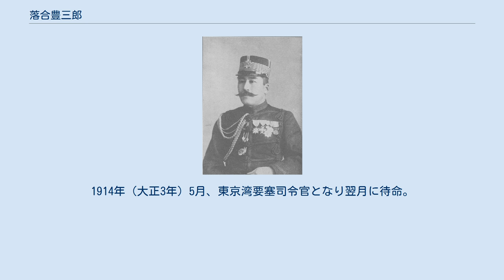落合豊三郎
落合 豊三郎（おちあい とよさぶろう、文久元年2月28日（1861年4月7日） - 1934年（昭和9年）3月31日）は、日本陸軍の軍人。
 松江藩士・落合鍬蔵の三男として江戸で生まれる。
陸軍幼年学校を経て、1879年（明治12年）12月、工兵少尉に任官。
1880年（明治13年）12月、陸軍士官学校（旧3期）工兵科を卒業。
1886年（明治19年）12月、陸軍大学校（2期）を優等で卒業した。
 参謀本部第3局第1課員、参謀本部第1局員、陸大教官、ドイツ公使館付などを経て、1894年（明治27年）9月、第2軍参謀に発令され日清戦争に出征。
その後、陸大教官、イタリア公使館付、参謀本部第5部長、兼中部都督部参謀長、兼参謀本部第4部長などを経て、1903年（明治36年）5月、陸軍少将に進級した。
 日露戦争では、第2軍参謀長として出征した。
その際、部下の由比光衛参謀副長と対立し、由比は奉天会戦直前に第8師団参謀長に転出した。
以後、韓国駐剳軍参謀長、満州軍参謀、同軍総兵站監部参謀長、関東総督府陸軍参謀長、第1師団司令部付、交通兵旅団長、工兵監などを歴任し、1910年（明治43年）3月、陸軍中将に昇進。
1914年（大正3年）5月、東京湾要塞司令官となり翌月に待命。
同年8月、予備役に編入され、1924年（大正13年）4月に後備役となった。